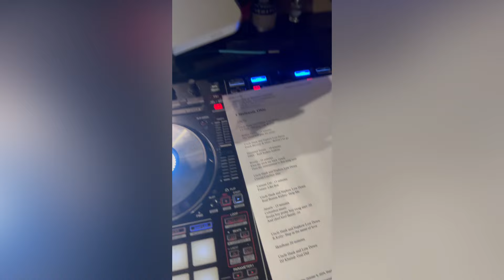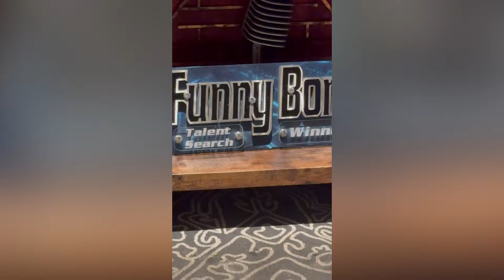SKINBONE INVASION TOUR FT UNCLE HANK , BIGLOWDOWN , DJ MELLA FAMOUS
ON THE FIRST RUN OF THE TOUR WITH SKINBONE !

› mella_...Mella Famous (@mella_famous) • Instagram photos and videos